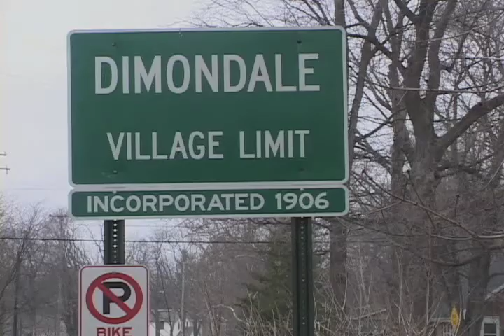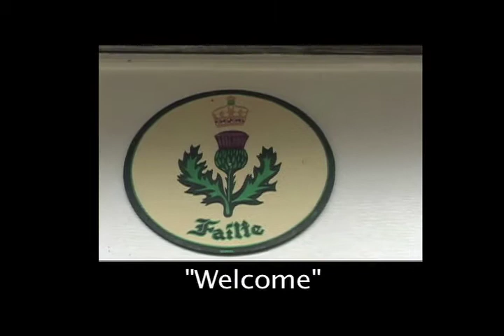4 Dogs, 1 Cat, 2 Moms (Part 1 of 2)